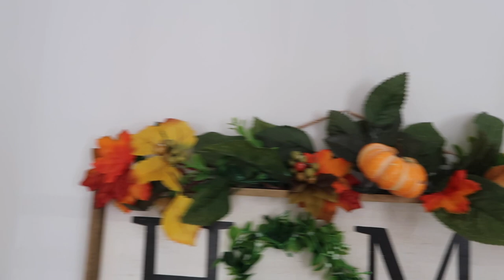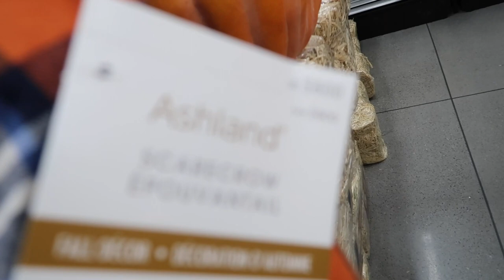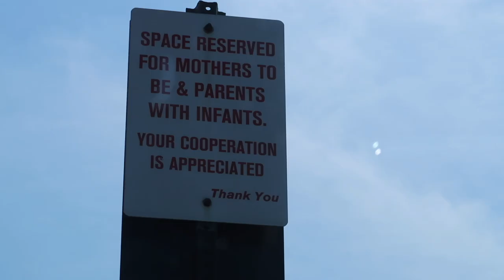WE TRIED STARBUCKS NEW FALL DRINKS (PUMPKIN SPICE COLD BREW)